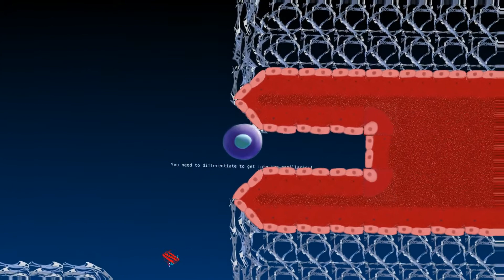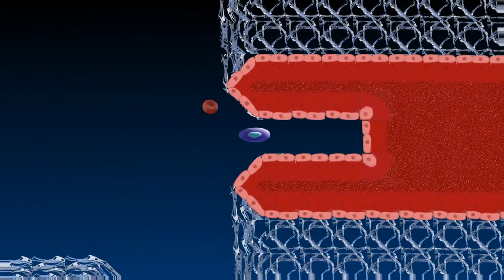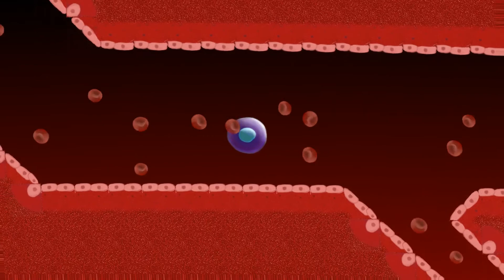BLOOD TALES - A Stem Cell Exploration Game!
Explore the human body and the behaviours of Stem Cells in BLOOD TALES!  The game was built over two days for GAMELAB, a game jam hosted in a Stem Cell Research Facility!